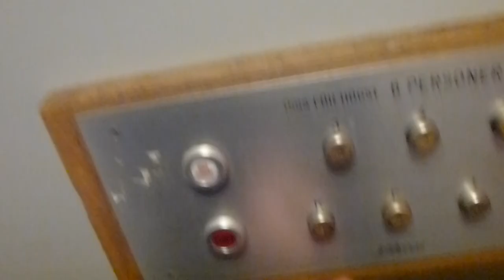Schlieren elevator @ Fisksätra torg 16